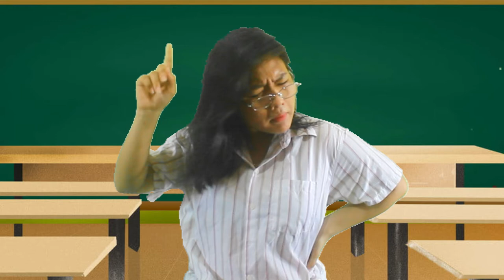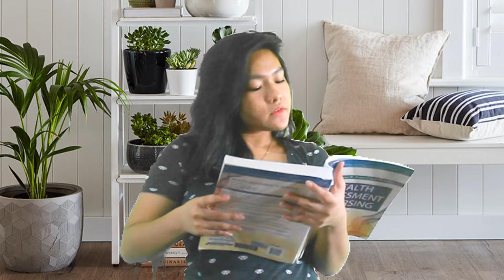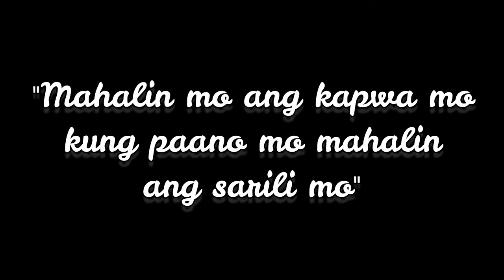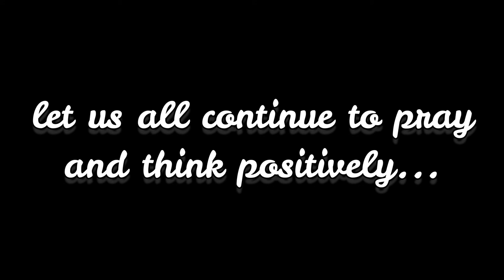BAWAL LUMABAS MUSIC VIDEO PARODY | Liza Guinocor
Hey, what's up, hello! I'm back again with another video. Hope you enjoy. Love y'all! :D

Song: Bawal Lumabas (The Classroom Song)
Artist: Kim Chiu
Produced by: ABS-CBN Corporation (Music)